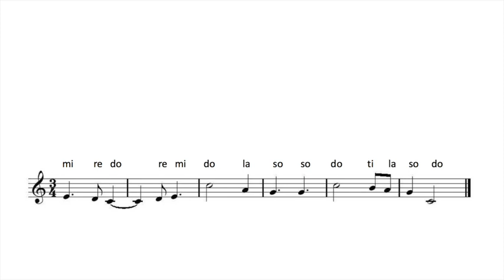Week 9 Sight Singing Video